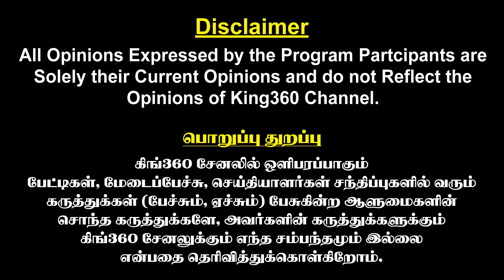பன்னீருக்கு பஞ்ச் கொடுத்த பழனிச்சாமி..! O Panneerselvam | Edappadi Palanisamy | ADMK | Sasikala